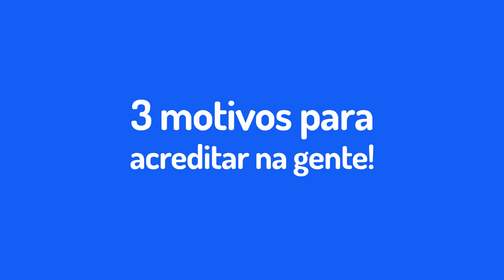A Acordo Certo é confiável? Confira 3 motivos para confiar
Se você já se perguntou se a Acordo Certo é confiável, te damos 3 motivos para você acreditar na gente:

1 - É seguro: ao entrar em nosso site, verifique a confirmação de segurança de seu navegador.
E ao negociar pelo WhatsApp ou Messenger da Acordo Certo, confira o selo de perfil verificado que comprova a autenticidade e segurança dos canais oficiais.

2 - A Acordo Certo é parceira oficial de mais de 30 empresas renomadas. Acesse acordocerto.com.br e confira a lista que só cresce!

3 - Também fomos reconhecidos por grandes veículos como Pequenas Empresas & Grandes Negócios e Época Negócios como uma das fintechs de destaque no Brasil (na lista 100 Startups to Watch).

Agora que você sabe que a Acordo Certo é confiável, aproveite os melhores descontos e condições para quitar suas dívidas. É rápido, seguro e 100% online.

🔹Confira nossa página de perguntas mais frequentes: acor.do/751985ab
🔹Ou escreva para nós em: acor.do/22c06342

Acordo Certo. Seu bem-estar financeiro está aqui.